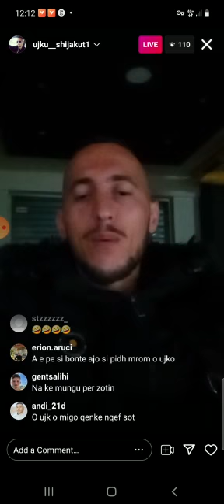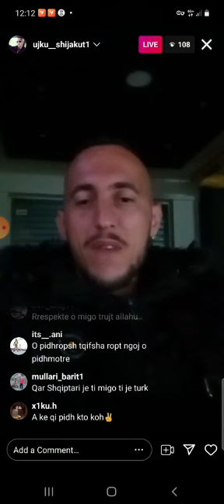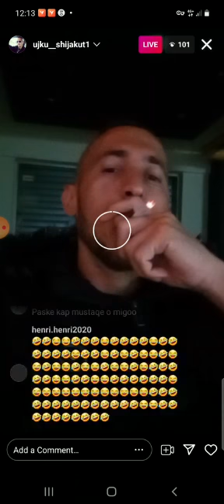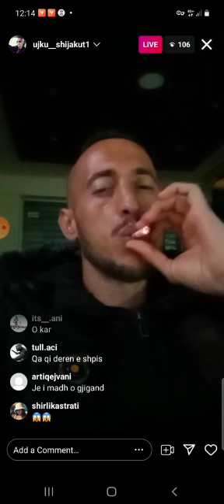Ujku i Shijakut Me Adres Te Re